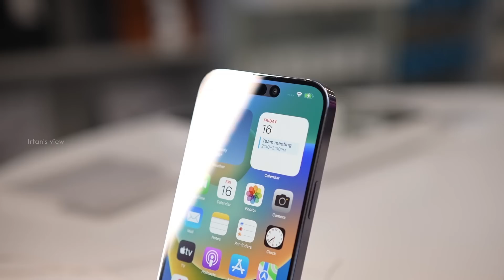First iPhone in Chennai, iPhone 14 Pro - Irfan's View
iPhone 14 got released in a India. I got a chance to unbox iPhone 14 pro in the store itself.

Apple Premium Reseller iPlanet Pondy Bazaar

53, Sir Thyagaraya Rd, Pondy Bazaar, Parthasarathi Puram, T. Nagar, Chennai, Tamil Nadu 600017